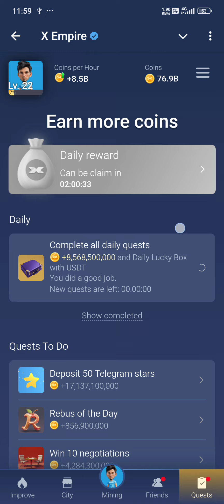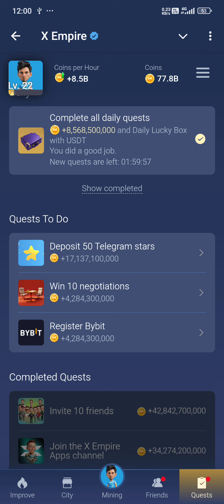X Empire ရဲ့ Rebus ကနေ8.5M Point တွေရယူမယ်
🎮X Empire Mini Game ကိုသွားရန်